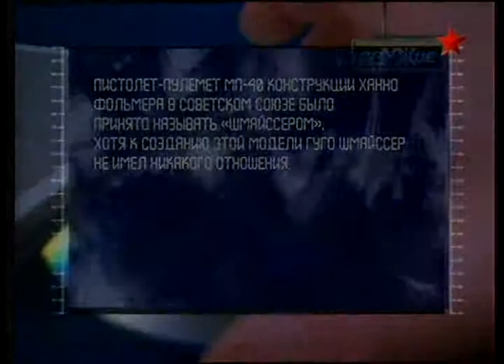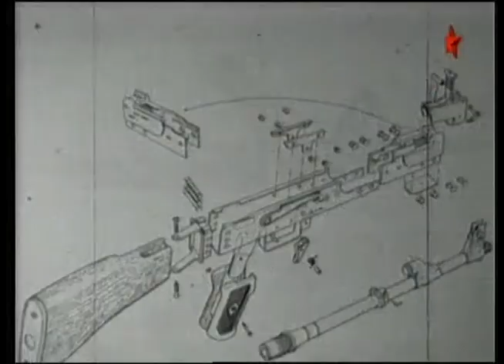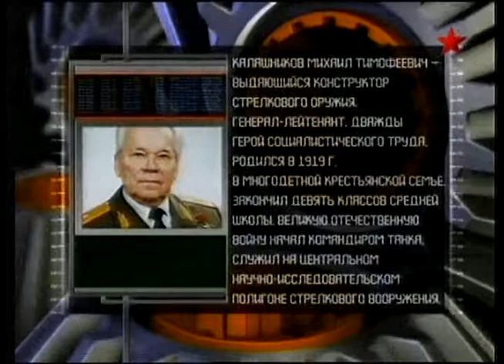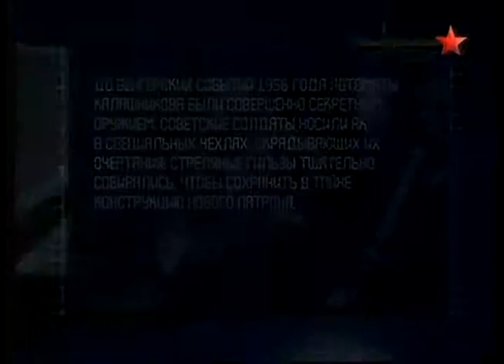2 Оружие 20 века Автомат Клашникова